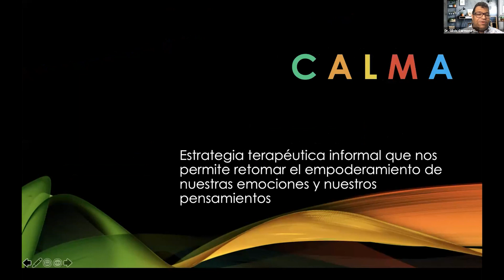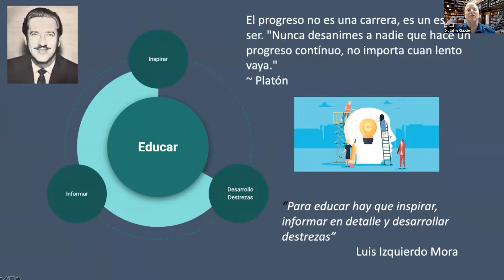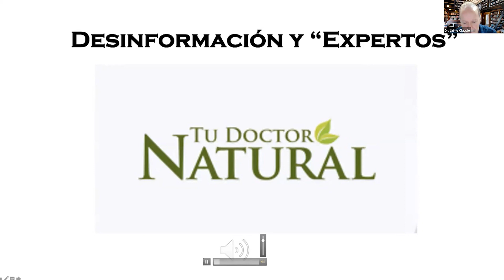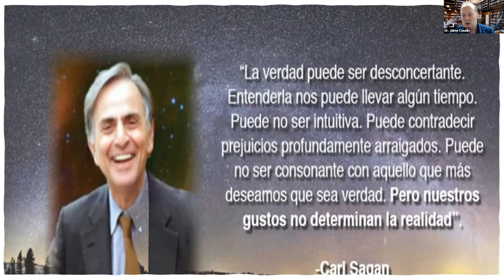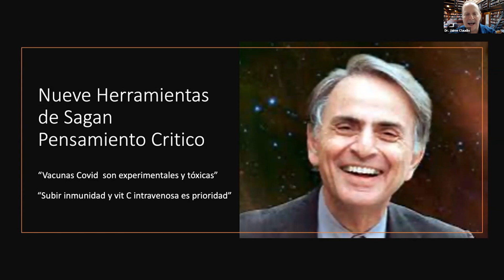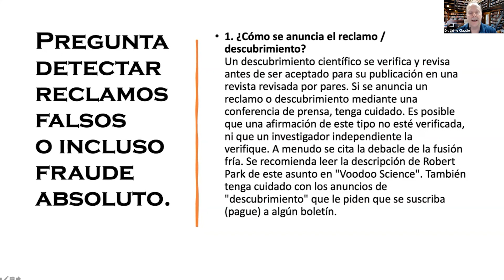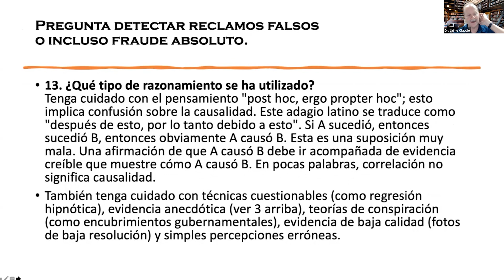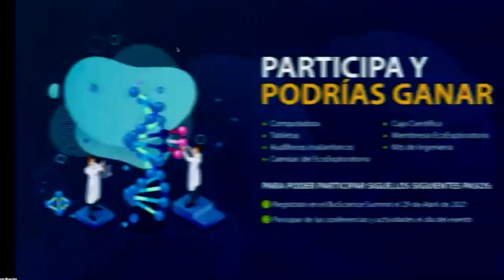EDUC PM Live Streaming Parte 1